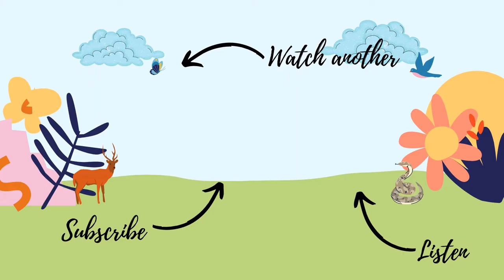The Largest Killing of Cetaceans That You May Not Know About [But May Be Contributing To]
Thousands of cetaceans are killed every year, but did you know that the biggest killer of cetaceans is the commercial fishing industry?

☆ Opticron Discovery WP PC 10x42 Binoculars
☆ Canon EOS 2000D
☆ Canon 75-300mm Lens
☆ Sigma 150-600mm Lens
☆ Nikon Coolpix P1000
☆ Samsung Galaxy S7
☆ Comica Smart Phone Video Kit
☆ Echo Meter Touch 2 Bat Detector

EARLYBIRD
PURCHASE YOUR CONFERENCE TICKETS